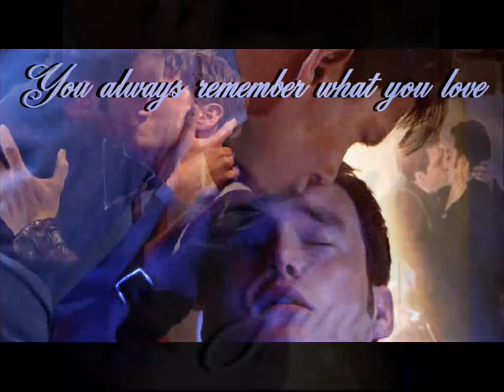Torchwood Heaven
I thought i'd do this version of the song.